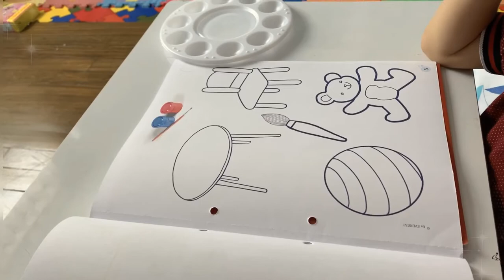Pintando con Santi 🎨